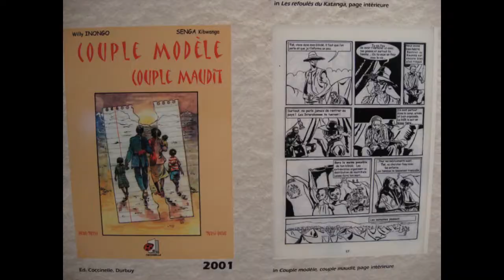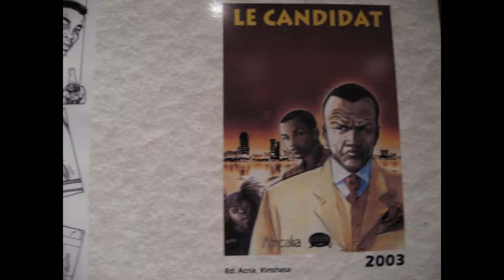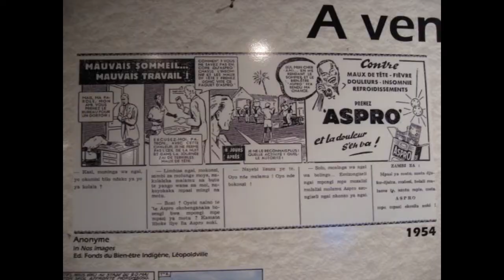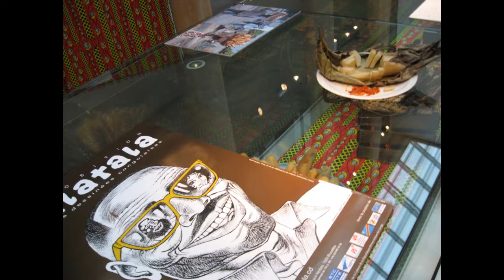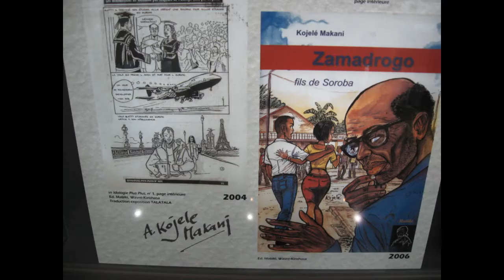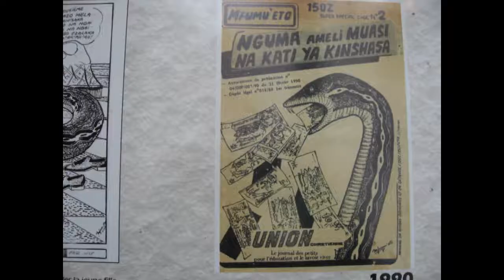Yambi, Artistes Congolais, Histoire de la BD Congolaise, 2007, Congo, RDC, Belgique, by HabariSalam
YAMBI, Exposition d' Artistes Congolais, en Belgique.
L' expo TALATALA nous conte l'épopée de la BD au Congo... bandedessinée .